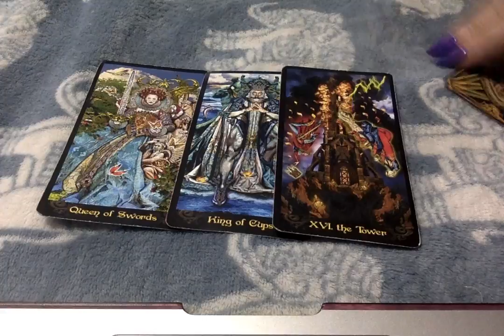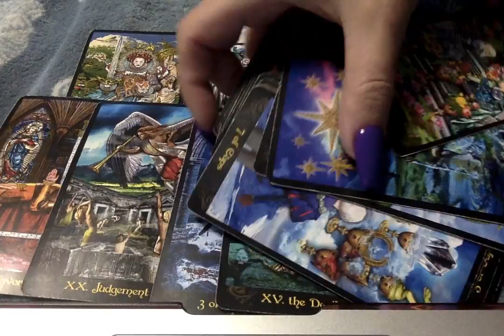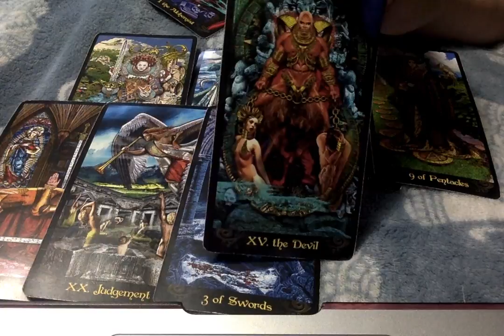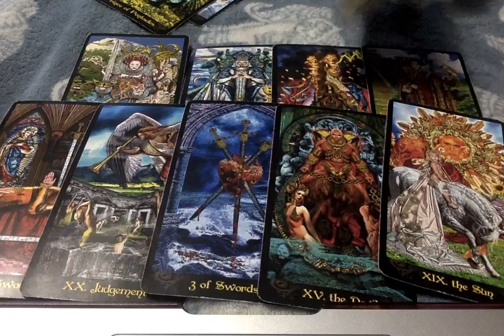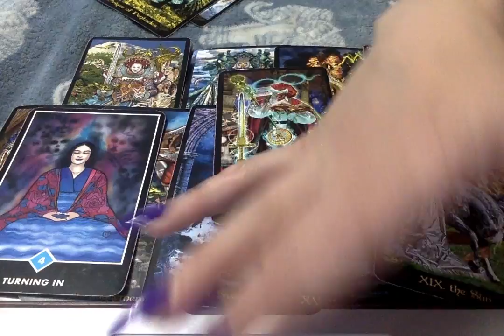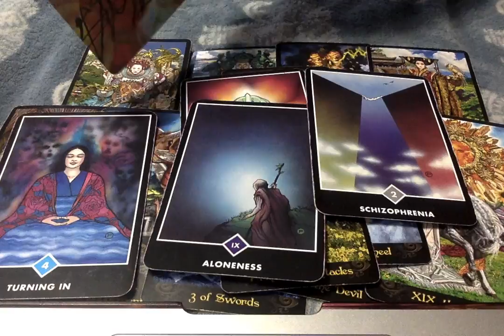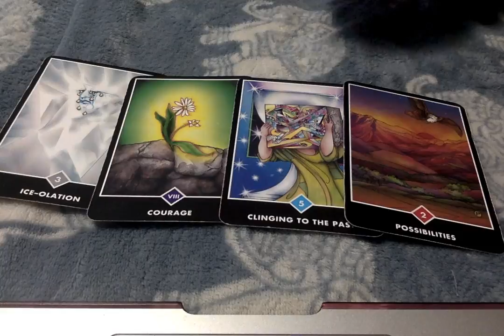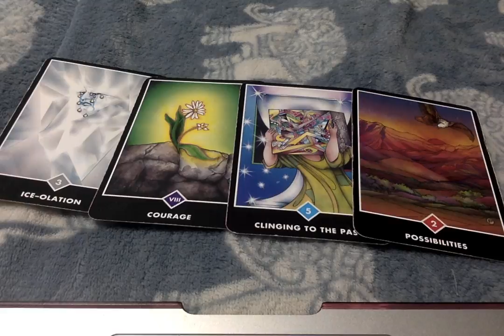Problem Seems To Be The Past, So Time To Lay It To Rest